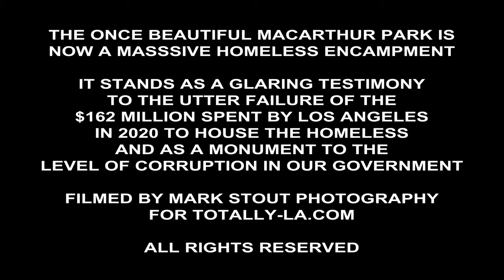MacArthur Park is Huge Homeless Encampment - After LA Spent $165 Million to House Them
Now, after Los Angeles spend $165 MILLION in 2020 to house the homeless, the park is a MASSIVE homeless encampment.  Take a good look at what your tax dollars bought!  (Watch the video, you don't want to go there yourself!)
Visit the Totally LA Gift Shop for informative books on current events, fine art photography, my recommended camera gear and speak your mind apparel
Filmed with a Panasonic Lumix S1H 6k camera
Read the article and see a pictorial of this issue on Totally LA
Please subscribe to the Totally LA email list so we can notify you should our content need to be moved at some future date, and when significant new content is added